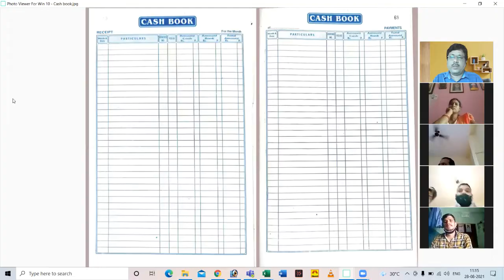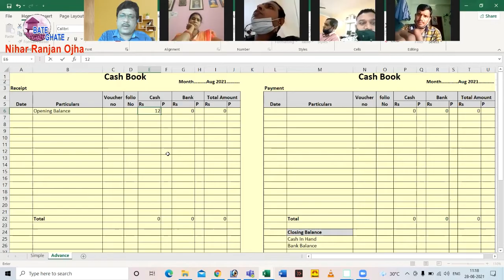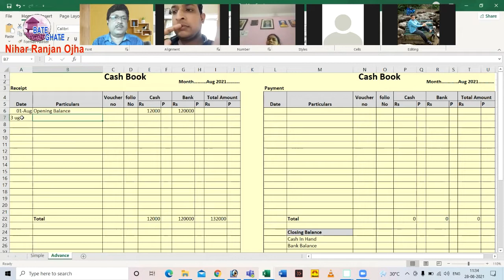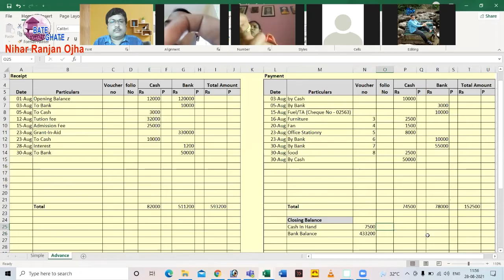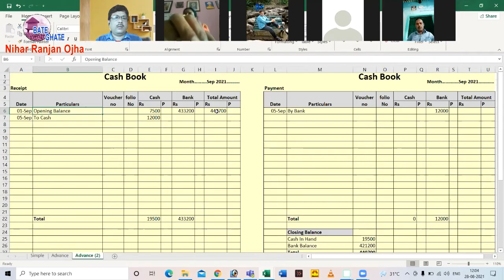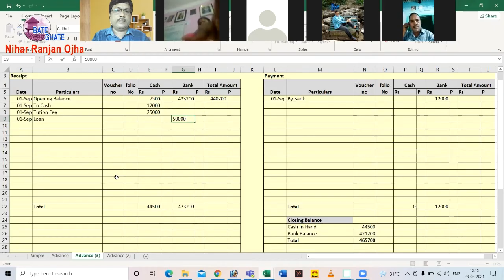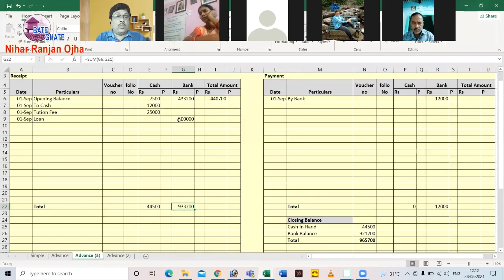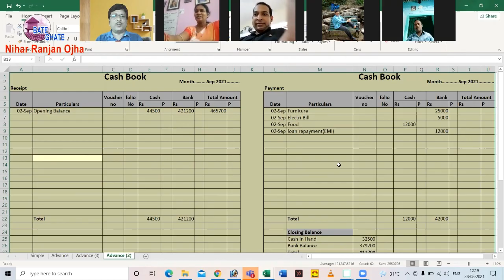କ୍ୟାସ ବୁକ ମେଣ୍ଟେନ I Cash Book Maintenance I କ୍ୟାସ ବୁକ କେମିତି ଲେଖାଯିବ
କ୍ୟାସ ବୁକ କେମିତି ଲେଖାଯିବ  ବା  କ୍ୟାସ ବୁକ ମେଣ୍ଟେନ  I
କ୍ଷୁଦ୍ର ବ୍ୟବସାୟୀ,ଦୋକାନୀ,ଅଫିସ,ମହିଳା ସମିତି ବା ଏସ.ଏଚ.ଜି ମାନଙ୍କ ପାଇଁ